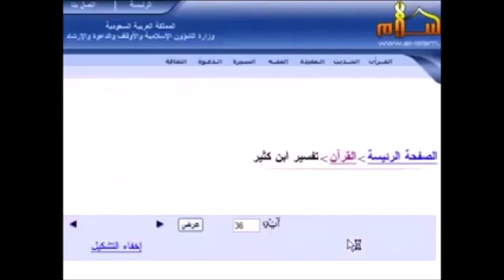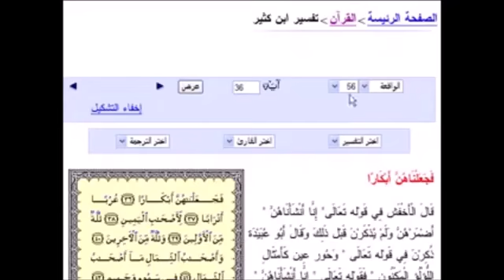Allah promisis 72 houris to each Muslim in heaven for sex? Allah likes to see this? Christian Prince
Why do Muslims eat camel meat and drink camel urine? Does the Bible not forbid them to do this?
Muslims don't eat pork, why then camel meat? Deuteronomy 14:7 and Leviticus 11:4!
PORK AND CAMEL MEAT ARE BOTH HARAM FOR MUSLIMS! Was Muhammad wrong???

FATWA 50774: Al-Lah (the name of a pre-Islamic moongod) is/has NO SPIRIT OR SOUL!

Special thanks to the channel of Christian Prince